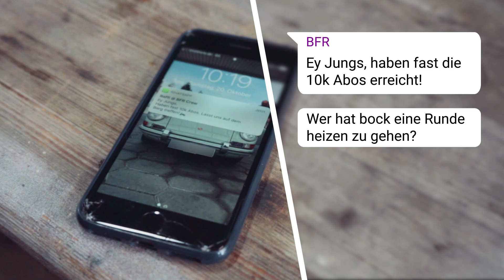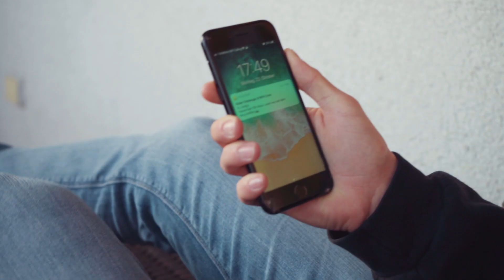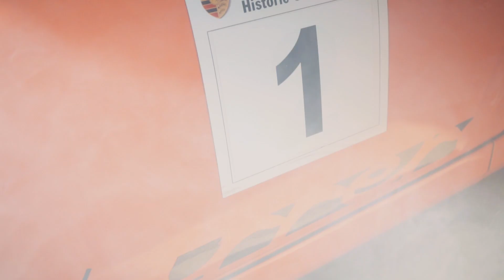10 THOUSAND SPECIAL | How to celebrate in the Black Forest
Unser 10.000 Abo-Special: Wir führen Euch einmal quer durch unseren Fuhrpark. Ob Supermoto, Cross, Enduro oder Rennwagen wir lieben alles was ordentlich power hat.

Bitte probiert die Inhalte des Videos nicht nach zu machen. Die Aufnahmen wurden ausschließlich auf komplett gesperrten Strecken gemacht !